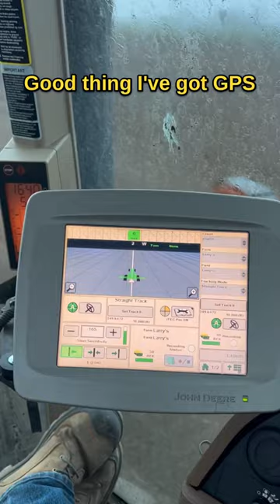Tractor in the rain.